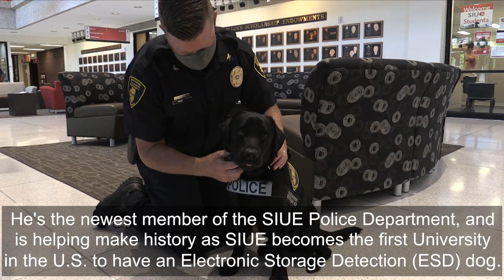SIUE is First University in the Nation to Have Electronics Detection Dog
As students return to the Southern Illinois University Edwardsville campus, they may run into the University’s new furry friend! Marshall the K9 has joined the SIUE Police force, dually trained as an emotional support dog and as an Electronic Storage Detection (ESD) dog.

The 1.5-year-old, black English Labrador Retriever makes SIUE the first University in the nation to have an ESD dog. He is the third ESD dog in Illinois and one of 41 trained by Jordan Detection K9 in Indianapolis.

Marshall is trained to detect a specific chemical compound, Triphenolphosphine (TPPO), found in many electronics, and can locate something as small as a micro SD card hidden inside the wall or ceiling. His primary mission will be to assist with the Internet Crimes Against Children (ICAC) task force in Southwest Illinois.

SIUE Police plan to incorporate Marshall around the community supporting local, county, state and federal search warrants, and major case homicide investigations, as well as on campus as an emotional support dog in Counseling Services and during victim interviews.